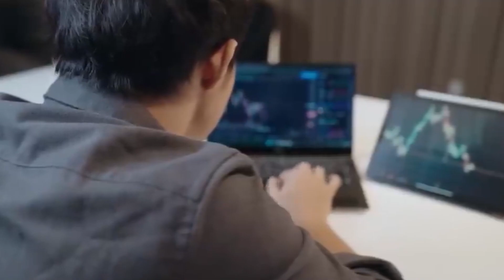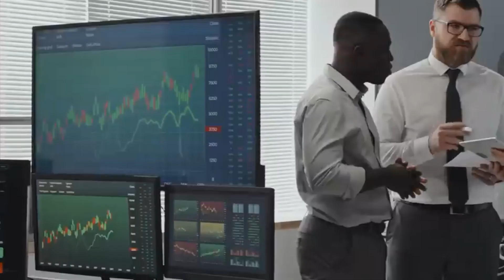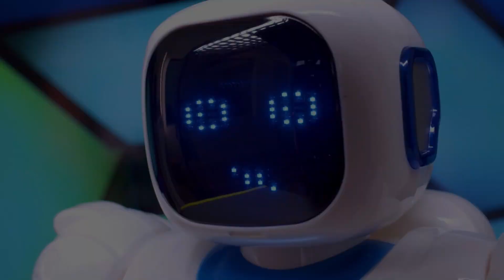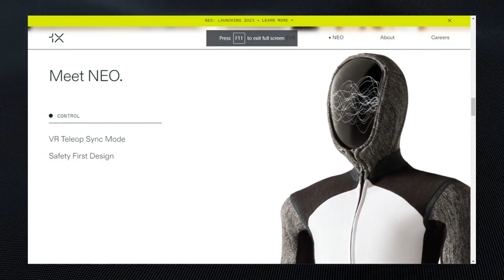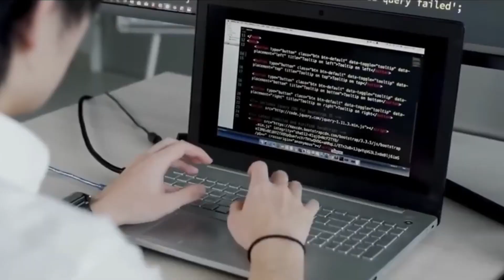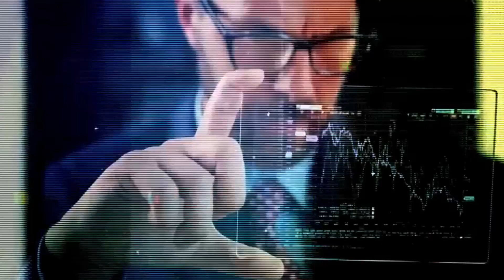Rising Stars: The Companies That Could Outshine Boston Dynamics!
Welcome to a captivating YouTube video titled "Rising Stars: The Companies That Could Outshine Boston Dynamics!" In this dynamic exploration, we dive into the exciting realm of robotics and technology to uncover the rising contenders that have the potential to surpass even the renowned Boston Dynamics.

Join us as we shed light on the innovative forces that are reshaping the robotics landscape. Beyond the spotlight of Boston Dynamics, these emerging companies are making waves with their cutting-edge advancements, disruptive technologies, and visionary approaches to automation and artificial intelligence.

Discover the names and stories behind these rising stars as we delve into their achievements, ambitions, and the impact they're poised to make on various industries. From manufacturing to healthcare, these companies are not just competitors – they're the architects of tomorrow's technological landscape.

Whether you're a tech enthusiast, industry insider, or simply curious about the future of robotics, this video is a must-watch. Prepare to be inspired and informed as we showcase the potential game-changers that could outshine even the brightest stars in the field.